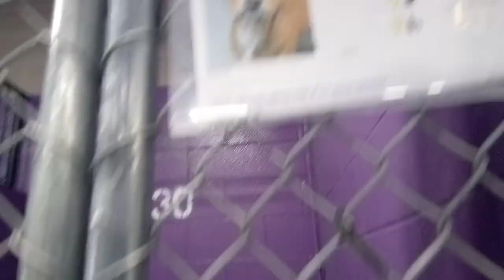Cinque 5 mos. Pet Id 923257 kennel 30 HSSAZ shelter appears he's grand heavenly well behaved guy 552